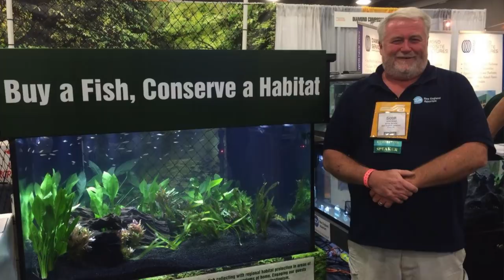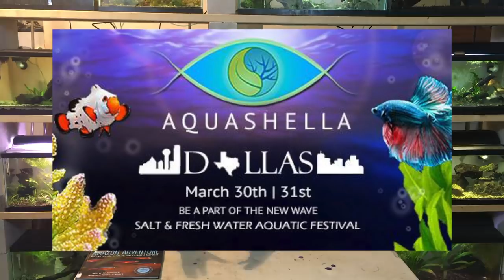WILD CARDINAL TETRAS vs. FARM RAISED FISH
Supporting wild cardinal tetras vs farm raised fish - especially in terms of saving the Amazon Rainforest - is a highly debated topic. It makes sense as the cardinal tetra is one of the most beloved tropical aquarium fish and preserving the Amazon Rainforest is something most don't think should be taken lightly. You might be surprised to find out whether in this case wild caught fish are better or worse for protecting the amazon rainforest than farm raised cardinal tetras.

1. You have to make a video or include the follow inside another video
2. Let your audience and us know whether or not you will be there
3. Include where Aquashella is (Dallas Texas)
4. Include the dates for Aquashella Dallas (March 30th and 31st)
5. Provide the link to Aquashella Dallas Facebook Page so everyone can let us know who will be there
6. Give a little information about what we are doing and how Aquashella is donating between $20,000 to $40,000
7. Which charity do you want the $100 to go toward? Either the Coral Restoration Foundation or Project Piaba
8. Include the follow hashtag so we can track the videos and your contribution can be counted,

Here at Lucky Schmuck's Fish Cave aquarium channel we cover different species of aquarium fish and aquatic plants for your freshwater aquarium. We focus on keeping it cheap, learning and sharing our knowledge of the tropical fish hobby, and even try our hand at breeding our pet fish and shrimp!